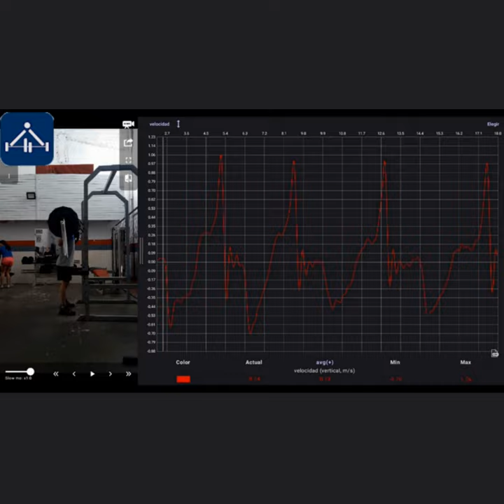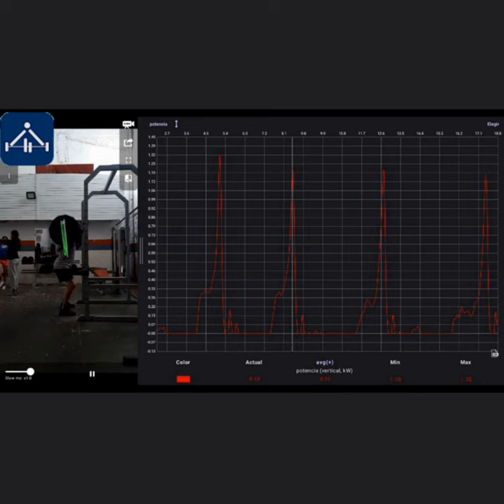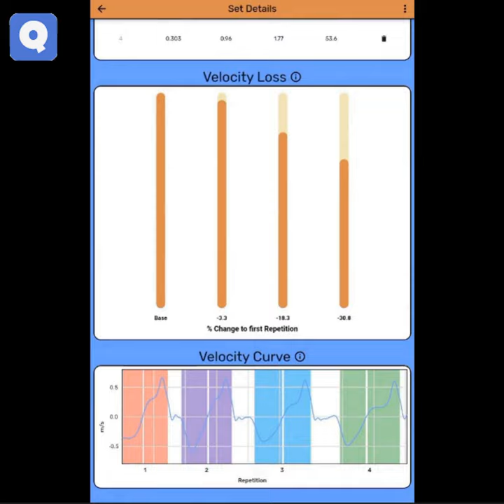Velocity Based Training (VBT) Comparando 4 app gratuitas para android (4 free app comparison)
ES. En el entrenamiento de fuerza basado en la velocidad es fundamental la evaluacion de dicha velocidad. Para ello existen diferentes dispositivos. Algunos son muy costosos y requieren de una computadora, por lo que son muy poco practicos. Otros pueden brindar la informacion en el celular o una tablet, pero tambien son costosos. Sin embargo existen algunas app que son gratuitas (algunas con restriciones y/o publicidad) que brindan cierta informacion util para evaluar y seguir los entrenamientos. Les presento aqui 4 apps y les dejo al final del video un ranking segun mi opinión basada en la experiencia de su uso.
EN. In strength training based on velocity, the evaluation is essential. For this there are different devices. Some are very expensive and require a computer, making them very impractical. Others can provide the information on a cell phone or tablet, but they are also expensive. However, there are some apps that are free (someones with restrictions and/or ads) that provide some useful information to evaluate and track the workouts. I show you 4 app and at the end of video I let a classification based on my opinion for having used them.